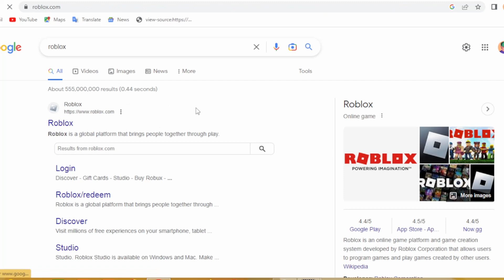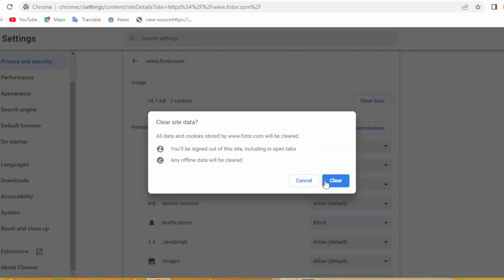How to Unblock Websites on School Chromebook 2023 (New Method)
Note that this content does no show you how to gain free access to audio content, audiovisual content, full video games, software. Have fun with Artclass!